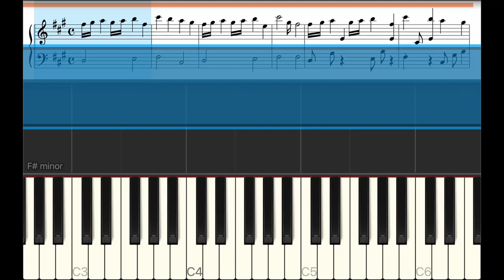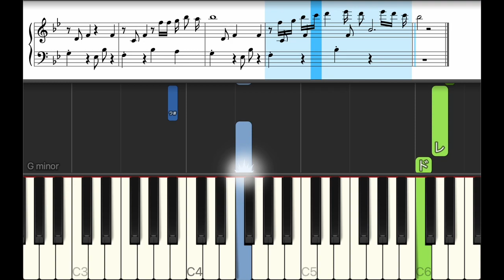Dearest - 浜崎あゆみ【ピアノ練習曲】簡単・楽譜・ドレミ付き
0:01 Intro
0:38 A
1:13 B
1:30 C
2:05 Intro
2:22 A
2:40 B
2:59 C
3:34 Inter
4:09 C
4:46 C
5:21 Ending